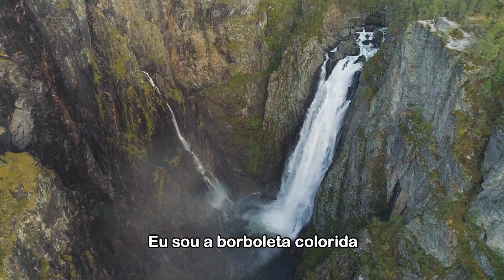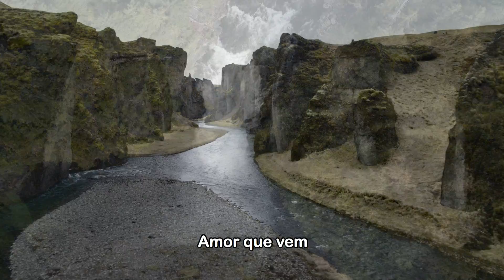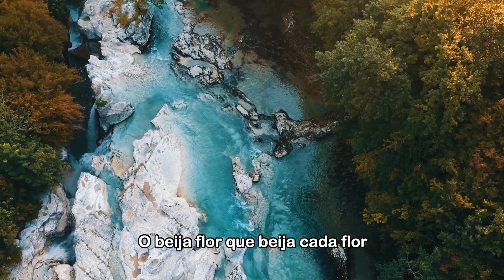União - Marie Gabriella e Nicole Salmi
Composição e interpretação: Marie Gabriella e Nicole Salmi

Letra:
É o fogo que vem chegando
Evaporando e transformando
O meu pranto que precisa desaguar
E vem, vem
Vem lavando a alma, vem
Vem molhando a terra, vem
Vem beijando o mar
E vem, vem
Fogo, vem
Me leva pro além
Que existe em mim
Eu sou um pássaro a voar
Uma estrela a brilhar
Eu sou em mim
Eu sou a borboleta colorida
O beija flor que beija cada flor
Eu sou uma menina, uma criança
Uma esperança de viver melhor
Ser o que eu sou
Eu sou amor
Amor que vem
Transformar a dor
Secando, secando vem
Secando
Deixa fluir
Águas vêm
Águas vêm
Para o fogo poder secar
E transformar
Águas vêm
Eu chamo
Águas vêm
Águas em mim, em mim, vêm
Para o fogo transformar
E eu poder amar
Vem
Evaporando e transformando
E vem, vem
Vem…